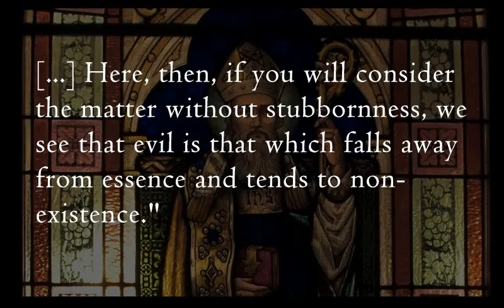Quote of the day - St. Augustine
St. Augustine: On the Morals of the Manichaeans, 388
"For evil is no nature, if it is contrary to nature. [...] Moreover, whatever is contrary to nature must oppose nature and seek its destruction. For nature means nothing else than that which anything is conceived of as being in its own kind. [...] Here, then, if you will consider the matter without stubbornness, we see that evil is that which falls away from essence and tends to non-existence."